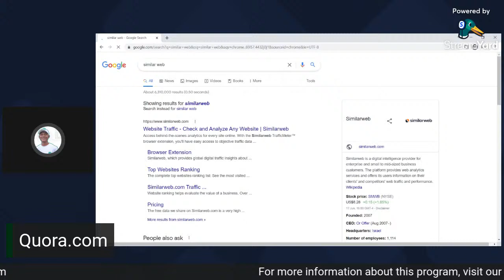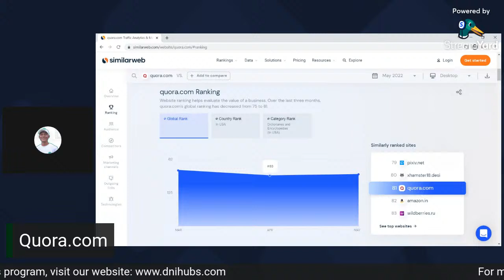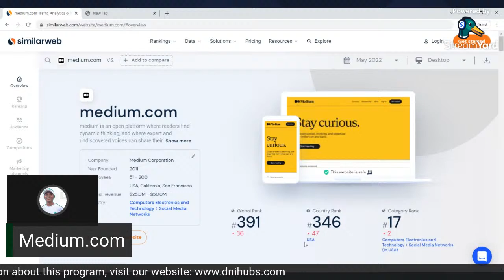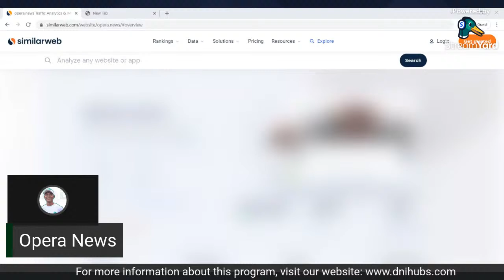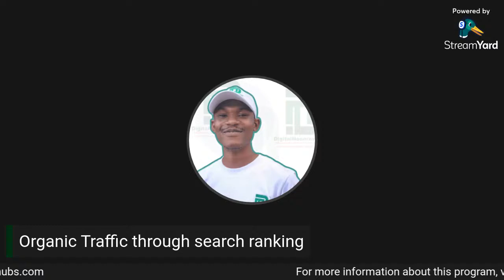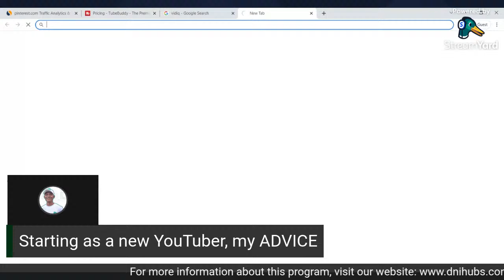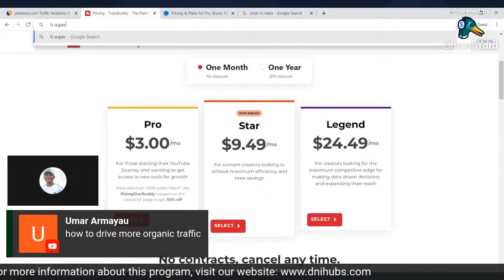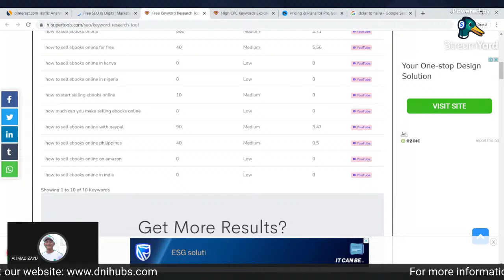DAY 10: YOUTUBE TRAFFIC HACK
In today's lesson,
we will be covering one of the important aspect of YouTubing that most new YouTubers find difficult to cope with, which getting massive traffic to their videos.
Not getting enough traffic to increase watch hours and shoot up your subscribes will discourage. so, in this video, we will share with top ways you can get more views to your videos and generate more revenue on your YouTube channel.